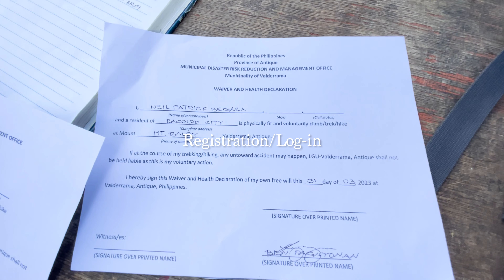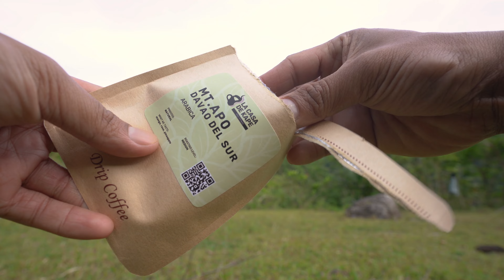Hiking MT. BALOY | Valderrama, Antique Philippines | Busog Trail | Silent Hiking Video | 4K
FB Page: Neil Begasa @neilbegasa

GoPro videos by  @iamglennminded

Mt. Baloy is the third highest mountain in the Panay Trilogy alongside with Mt. Madjaas and Mt. Nangtud. It stands 1958 meters above sea level with a difficulty of 9/9. One of the toughest hikes in the Philippines.

Covered Over-all Distance: 45.82km
Elevation Gain: 3341 masl
Time: 15 hours and 30 minutes

Follow me on Strava: Neil Begasa

Chapters:
Intro - 00:00
Day 0 - 0:49
Day 1 - 1:09
Jump-off - 1:47
3 hour Habal-habal Ride 1:59
Start of Trek - 2:54
Day 2 - 8:55
Monkey Trail - 14:54
False Summit - 16:38
Day 3 - 17:23

@riversdrinkwareph625  for the Ultralight Hiker Mug and Micro Coffee Dripper
@lacasadekape.ph for their amazing drip coffee and beans. Check them out on Instagram and Facebook.